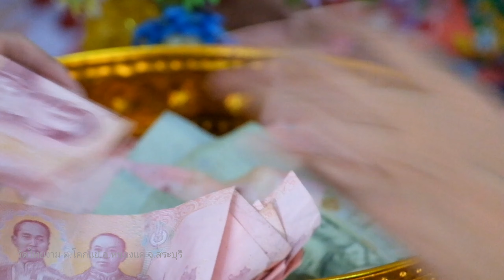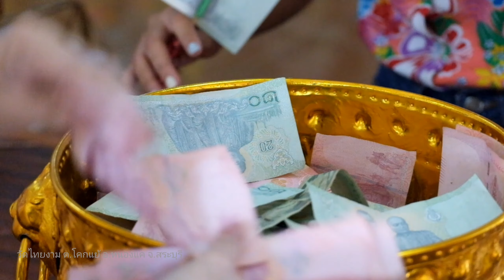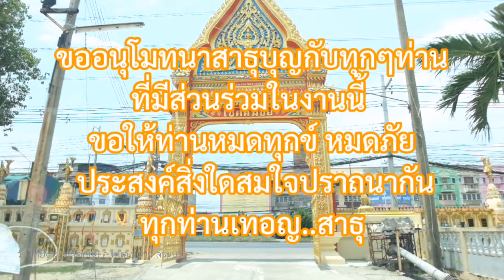วัดไทยงาม - มหาสงกรานต์ มหาทาน มหากุศล 13 เมษายน 2564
13 เม.ย 64 มหาสงกรานต์ มหาทาน มหากุศล ปีใหม่ฟ้าใหม่ 2 บุญใหญ่ รวมกันในวันนี้ สมโภชถวายซุ้มประตูทางออกวัดเพื่อเป็นพุทธบูชาเป็นสมบัติพระศาสนา
     และถวายผ้าป่าปลดทุกข์สร้างห้องน้ำพระสงฆ์ 5 ห้อง ณ วัดไทยงาม หนองแค  สระบุรี
     กราบขอบพระคุณ และซึ้งในน้ำใจผู้นำบุญ นำกองผ้าป่าหลายสาย หลายทาง ตลอดทั้งญาติธรรมกัลยาณมิตรจากทิศทั้งสี่ และชาวบ้านไทยงาม มาร่วมบุญกันแบบเหนือความคาดหมายได้ยอดเกือบสามแสนบาทและยังมีเพิ่มเติมมาเรื่อยๆ
      จึงขออนุโมทนาสาธุบุญกับทุกๆท่านที่มีส่วนร่วมในงานนี้ ขอให้ท่านหมดทุกข์ หมดภัย ประสงค์สิ่งใดสมใจปราถนากันทุกท่านเทอญ..สาธุ